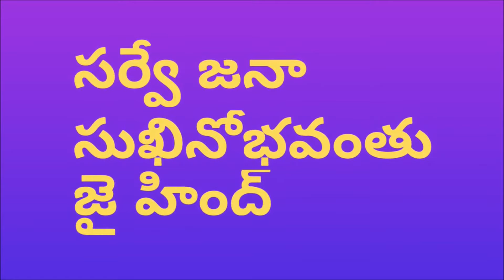Innovative Simple and Easy free hand rangoli 10 || AvanAnusha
Rangoli designs are an integral part of festivals in India. They are first chalked out with the artist’s preferable base texture and are then filled in with colors of different shades. There are distinctive designs and shapes to be chosen, and they are sometimes done at a random and sometimes for specific occasions. For example, Diwali rangolis might have diya patterns or numerous shades of colors, pongal designs might have elements related to harvest and wedding rangolis might have peacock designs, etc.

Rangolis usually come with some instrumental aid like stencils or cone-shaped papers, which makes the designs easier for us to follow. But freehand rangolis are the ones which are done with a little more expertise. These designs are absolutely done without the help of any instruments which is why they are called freehand work. In this article, we will go through some of the best freehand rangolis. Even the beginner can take some tips and start with these designs. Practice will surely make you perfect.